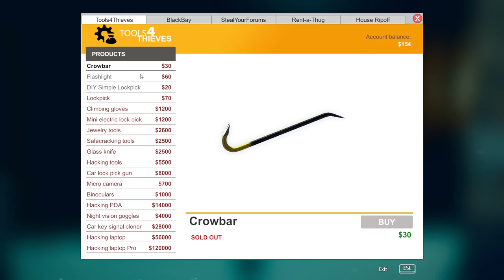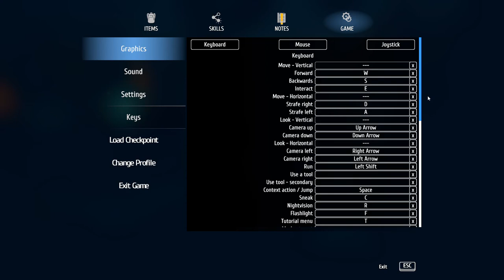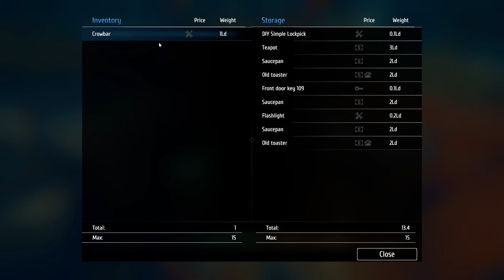Thief Simulator Gameplay Part 2